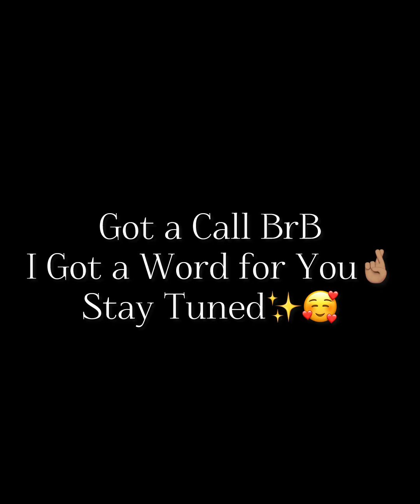Pt:2 "My Process" On-the-Road BTS🥰✨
Sunday Ride Along from 8/18/24 to New York.